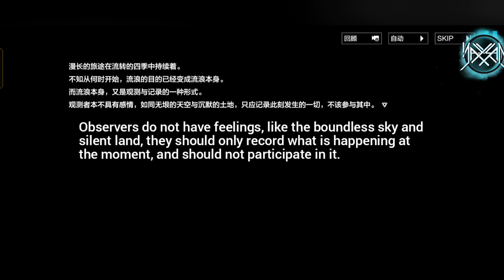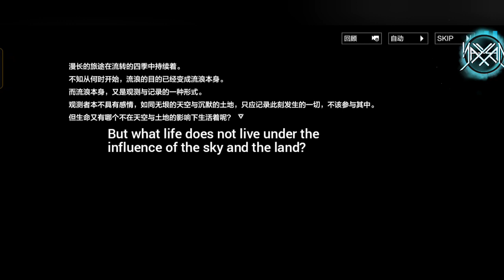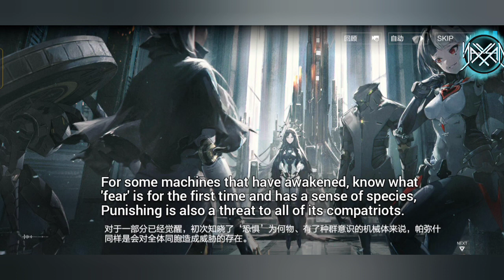ER01 (8) : The Ark Beyond [Eng Sub] || Punishing : Gray Raven [CN]